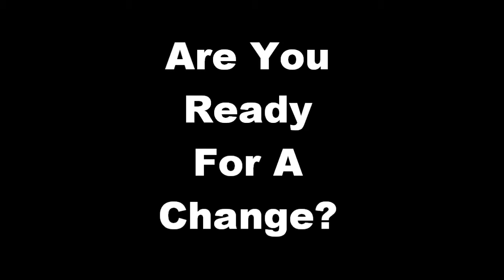Don't Work From Home Suffing Envelopes, Do This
Don't work from home stuffing envelopes. Here is a legit and better way than to work from home stuffing envelopes.